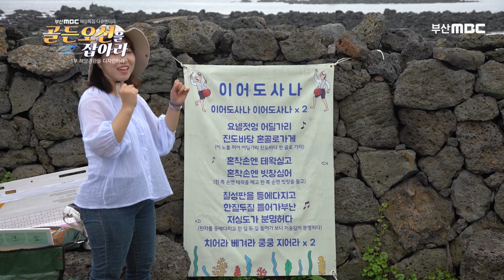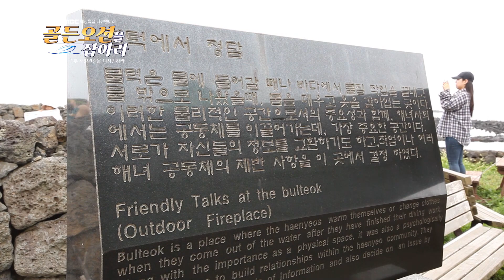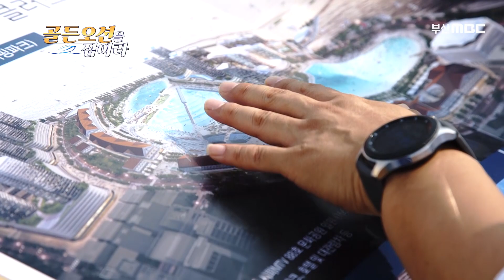해양관광을 디자인하라 / 보리수나무가 많은 포구 볼레낭개/ 제주도 바다 속 스킨스쿠버 / 여수 금오도 1박 2일 투어 / 시흥 인공서핑장 / 부산MBC 20200919 방송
방송일자: 2020년 09월19일
프로그램 : 특집 골든오션을 잡아라 1부 : 해양관광을 디자인하라

대한민국 최초, 국제 관광도시에 선정된 부산 !부산을 중심으로 한 동남권이
한국 관광지도를 바꿀 국가관광 전략의 핵심거점으로 떠오르게 된 것이다.

관광 산업은 눈으로 보는 차원의 관광을 넘어 체험형태의 여행으로 바뀌고 있다.미식, 야경, 역사 이야기 등 부산은 다양한 관광콘텐츠를 갖고 있는데.
여기에 부산의 자랑인 해양레저 인프라를 더한다면 어떨까?

 4차 산업 시대, 무궁무진한 미래 먹거리로 바다가, 부산을 새롭게 디자인 하고 있다! 국가 브랜드로써 전 세계가 집중하고 있는 골든오션! 부산의 해양관광 가능성을 찾아본다.

2. 제주도, 생태체험여행

3. 제주도, 볼레낭개 투어
 불레낭개
: 보목포구의 엣 지명으로 보리수나무가 많은 포구를 말함

4. 여수 금오도 1박 2일 투어

5. 양양, 멍비치 + 서퍼

6. 시흥, 인공서핑장

7. 통영 다양한 여행 콘텐츠들